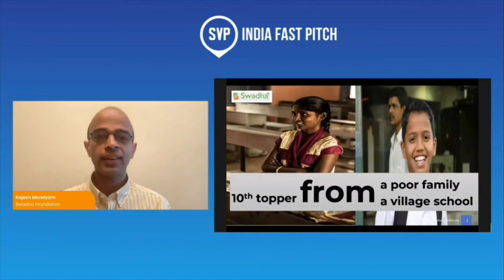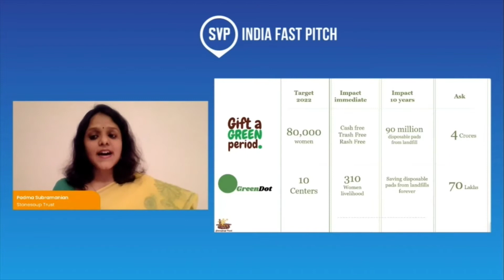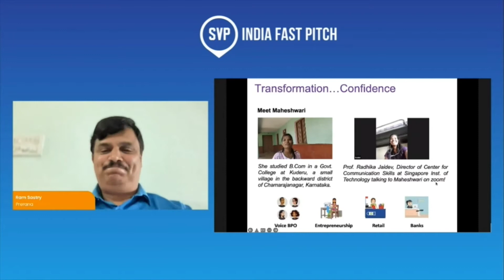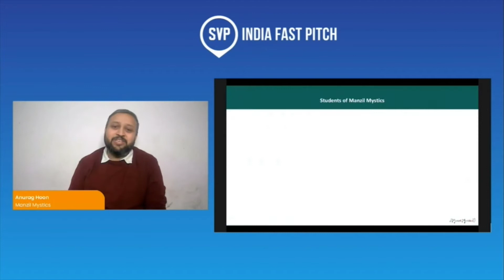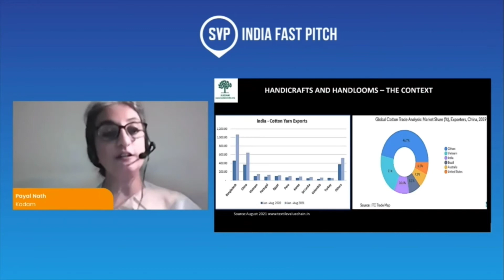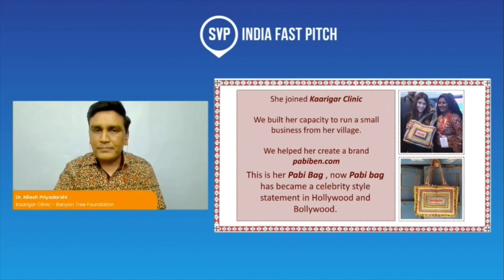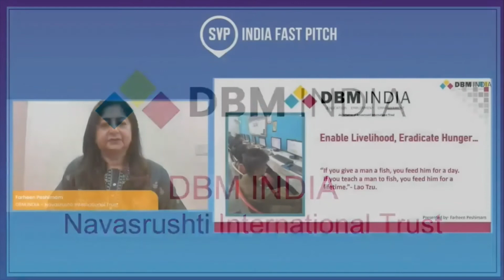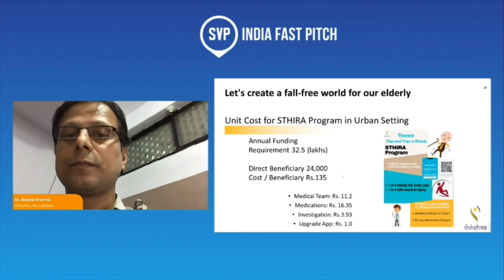SVP India: Fast Pitch 2022 | Listen to all the Pitches in ONE GO!